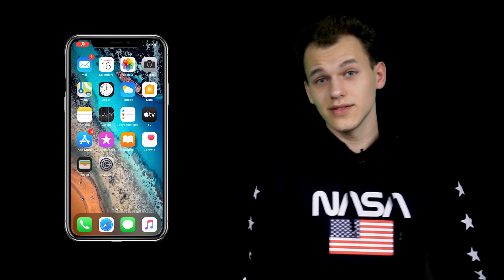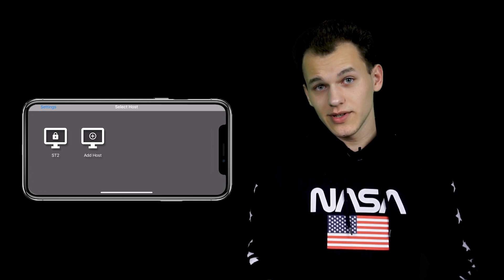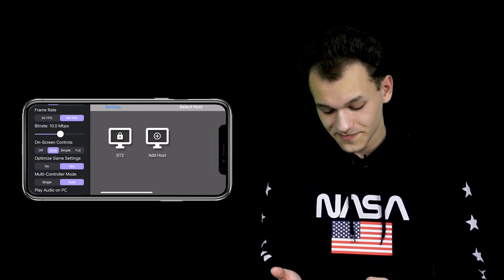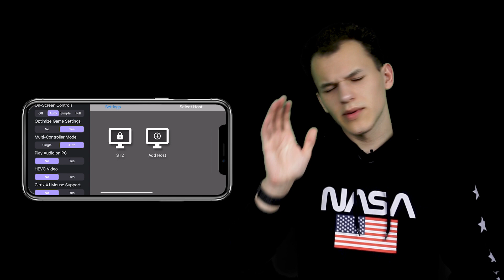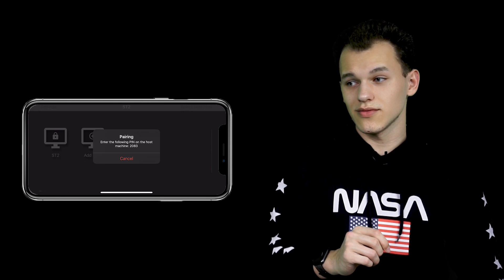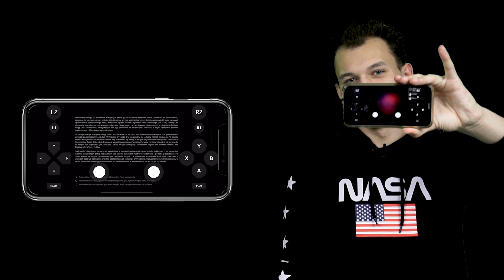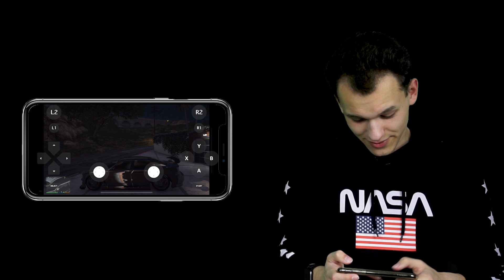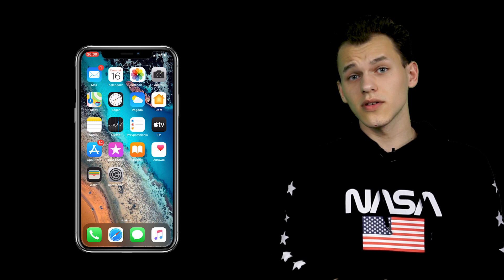Games from PC on iOS&Android! - MOONLIGHT GAME STREAMING #1 *Dualschock 4 worked*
Film oparty na technologii "Lumetri Color"

Wykorzystany sprzęt:
- iPhone X
- PC z systemem Windows 8